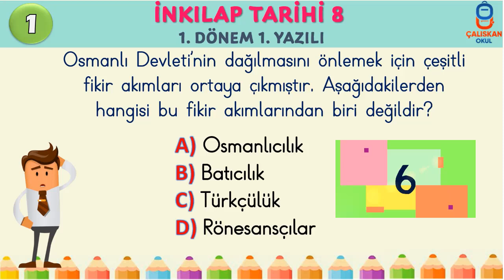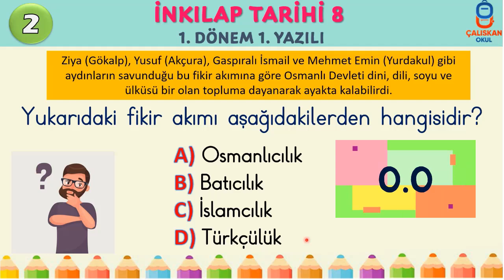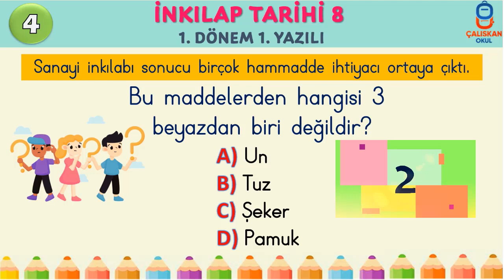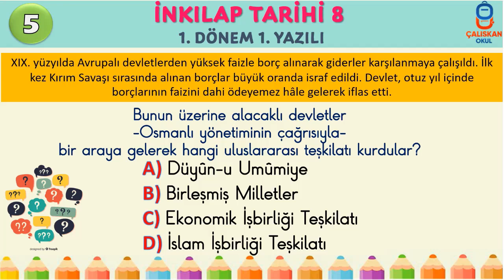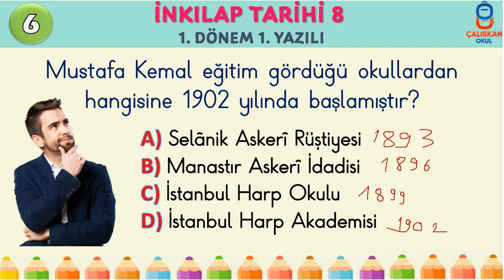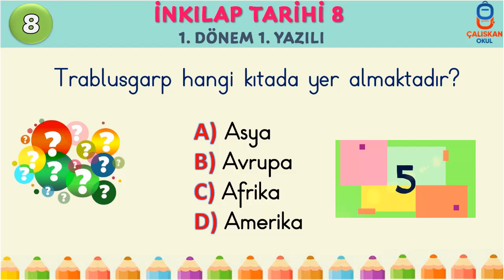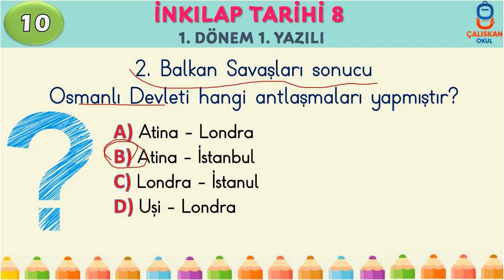8. Sınıf İnkılap Tarihi 1. Dönem 1. Yazılı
Bu videomuzda YAZILI öncesi 10 soruluk mini bir testle son provamızı yapıyoruz.
👉🏻Her soru 🔟  puandır.
⌚Her sorunun cevaplama süresi 🔟  saniyedir.
⏹ Videoyu duraklatarak soruları 10 saniyeden fazla sürede cevaplayabilirsiniz.

8. SINIF İNKILAP TARİHİ 1. DÖNEM 1. YAZILI

8.sınıf İnkılap Tarihi 1. dönem yazılı